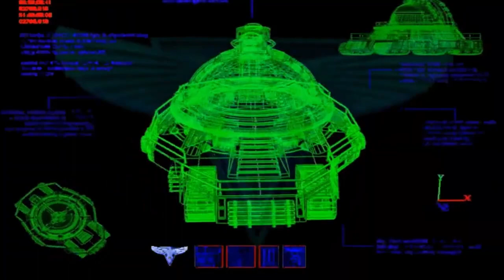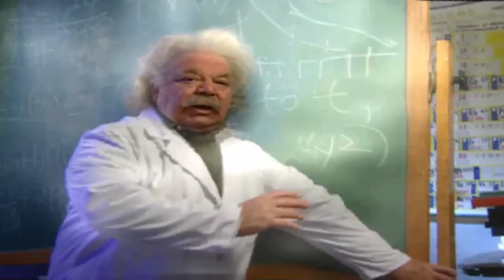Command & Conquer Red Alert 2 Yuri's Revenge│Full Allied Campaign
⏱Time Stamps:
Intro 0:00
Allied Mission 1: Time Lapse 0:07
Allied Mission 2: Hollywood & Vain 21:04
Allied Mission 3: Power Play 45:44
Allied Mission 4: Tomb Raided 58:16
Allied Mission 5: Clones Down Under 01:17:41
Allied Mission 6: Trick Or Treaty 01:33:05
Allied Mission 7: Brain Dead 01:48:18
Outro 02:23:51